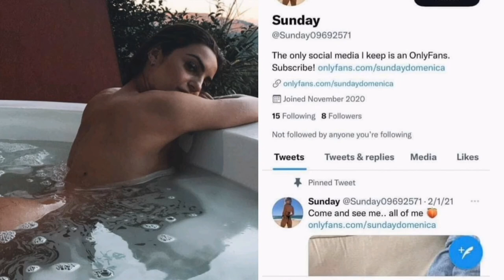MAFS star Domenica has Officially Returned to OnlyFans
Domenica has announced her return to OnlyFans after deactivating it when Olivia circulated a racy photo of her around the cast